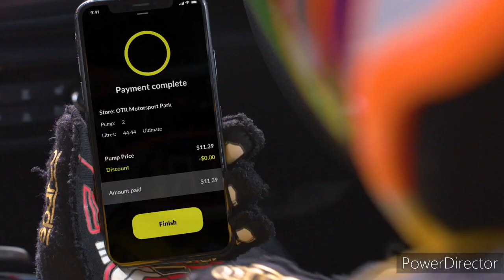Limestone Coast 96.1SAFM - Midday Update Sponsored by Nissan Qashqai ST, Tuesday February 14th 2023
Valentines Day Update with Katie Martin